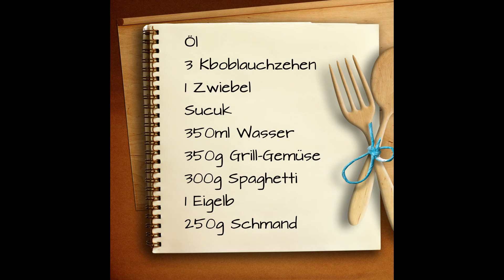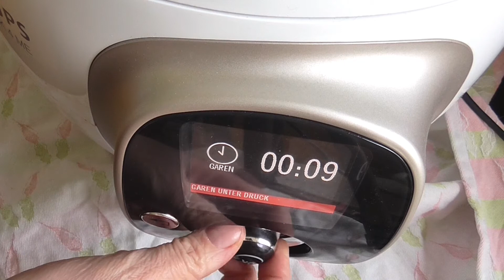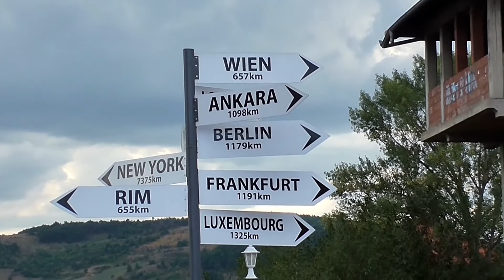KRUPS cook 4 me * one pot pasta mit Grill-Gemüse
*P* one pot pasta mit Grill-Gemüse cook4me Krups / cookeo

Im Video empfohlene / verwendete Produkte:

Alles für die Prep & Cook / cook4me:
UK-Tefal-Modell
Cook4Me touch*
Französiches Modell
Moulinex Cookeo Touch Multicooker*

Cook4Me+ Connect*

Moulinex Kuchenform, 18 cm, für Cookeo, Antihaftbeschichtung, Silikongriff*

Prep&Cook XL*

iPrep&Cook XL*

Schnitzelwerk für die Prep&Cook*

Dampfgaraufsatz für die Prep&Cook*

Das ausführliche Rezept zum Nachlesen:
folgt auf meinem OnlineShop / Rezepte

Hier geht es zu meinem Pampered Chef® - Shop, in welchem ich nicht nur Stoneware anbiete:
Liebe Grüße, Jana!

Wenn Euch meine Rezepte gefallen, würde ich mich sehr freuen, wenn Ihr das Video likt, mit Euren Freunden teilt und/ oder zumindest mit einem Emoji kommentiert. Es ist ein kleiner Aufwand für Euch, für die Entwicklung meines Kanals aber sehr wichtig. Vielen lieben Dank im voraus!

Zutaten und Zubereitung:
250g Schmand oder Kajmak werden mit 1-2 Eigelb verrührt.
Bei manueller Einstellung, klassisches Garen, Braten wird der Topf erhitzt.
Etwas Öl wird zugegeben.
1 Zwiebel, 3 Knoblauchzehen und etwas Sucuk werden angebraten.
350g GrillGemüse und 300g rohe Spaghetti werden zugegeben.
350ml Wasser werden angegossen.
Bei Einstellung Garen unter Druck, kocht dieser one pot nun 8min.
Nach dem Abdampfen wird zur Manuellen Einstellung, Warmhalten gewechselt.
Die Eigelb-Schmand-Masse wird untergerührt.
Der Deckel wird aufgelegt und nicht mehr verschlossen.
So zieht die Sauce samt Pasta richtig durch.
Ich habe die Nudeln so etwa 10min ruhen lassen.